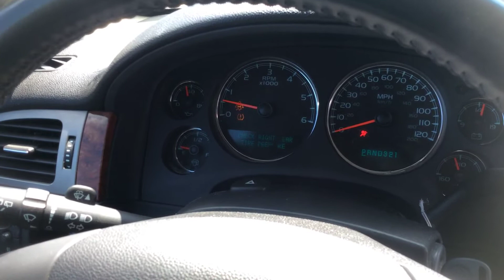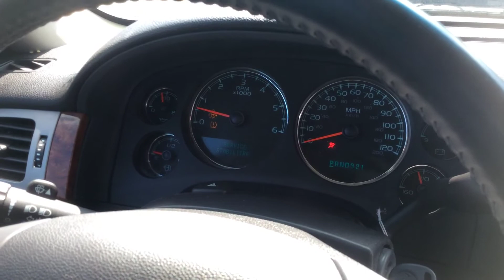2008 Chevrolet Suburban LT | For Sale | Online Auction at Repocast.com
2008 Chevrolet Suburban LT | For Sale | Online Auction at Repocast.com

Ac blows cold, check engine light is flashing